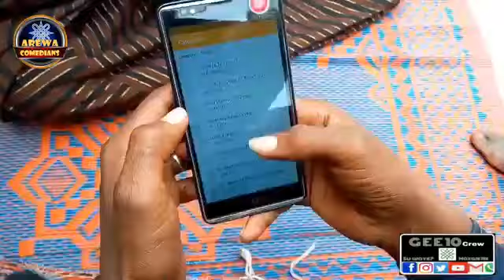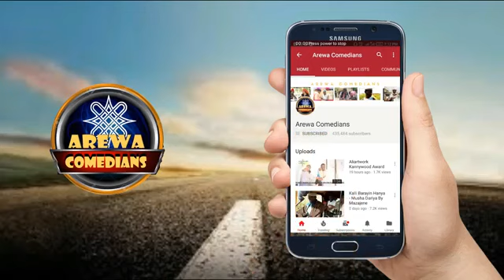Musha kata da wannan